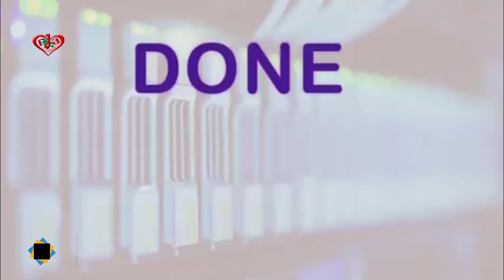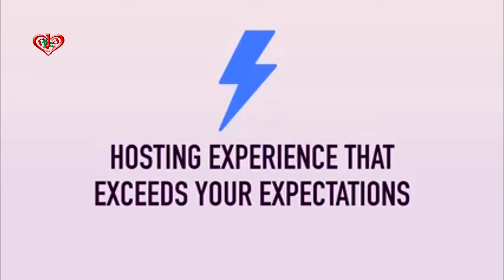Set up in 2 clicks Special price guarantees Don't overpay for the server JUSTVPS